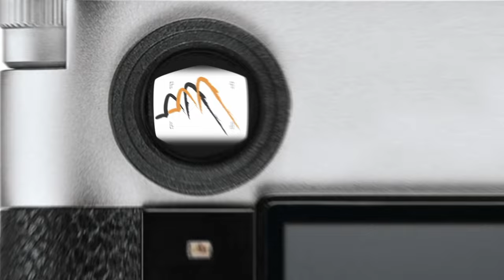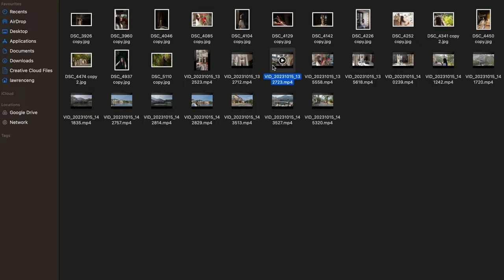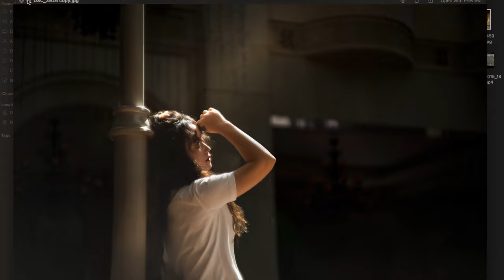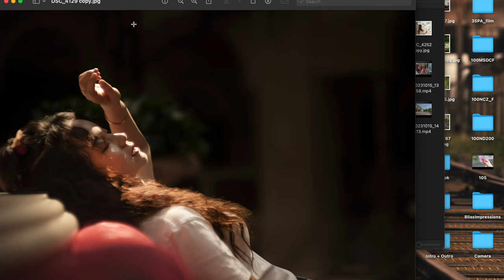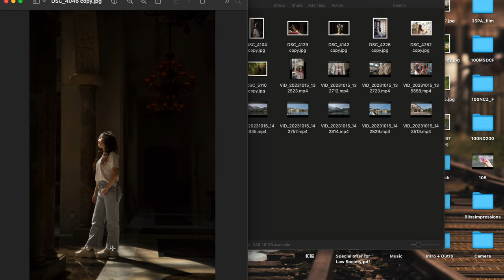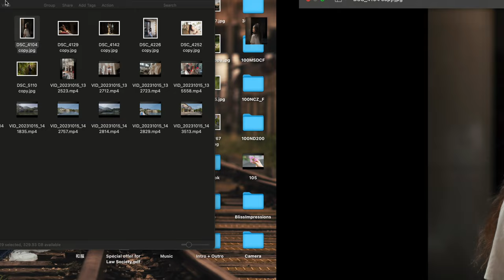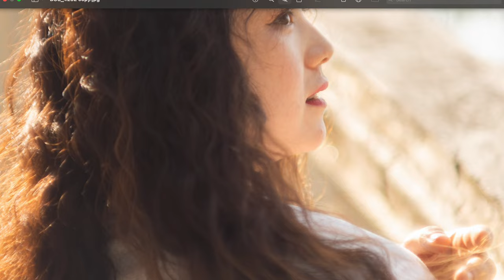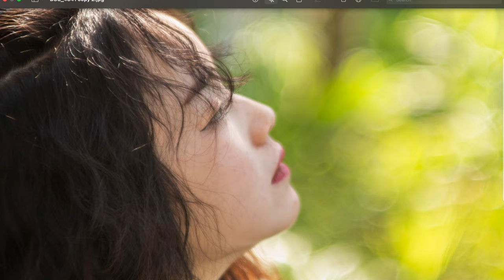攝影新手必看‼️｜拍攝前要考慮甚麼🤔｜最詳盡新手攻略｜人像攝影攻略📸｜攝影不是隨便按下去就行#攝影#新手